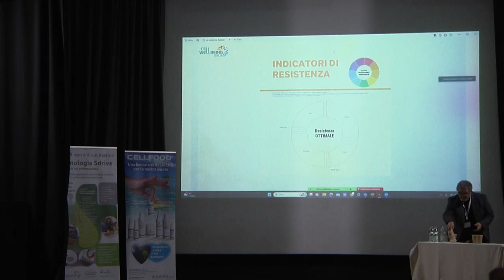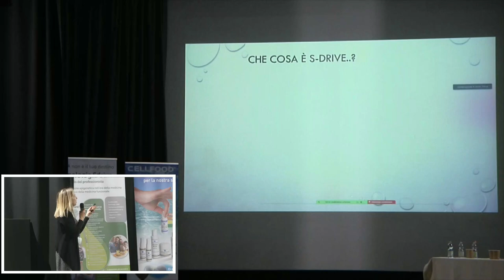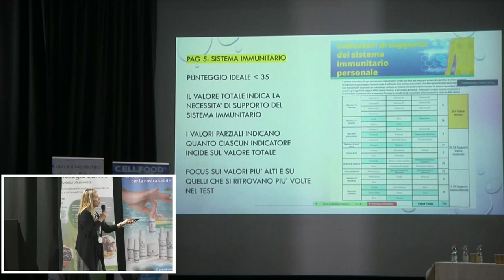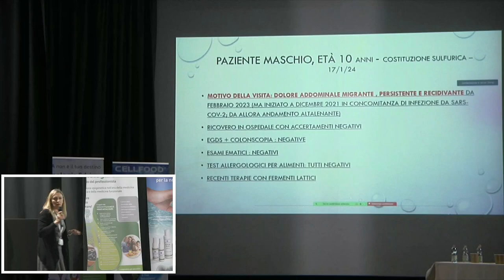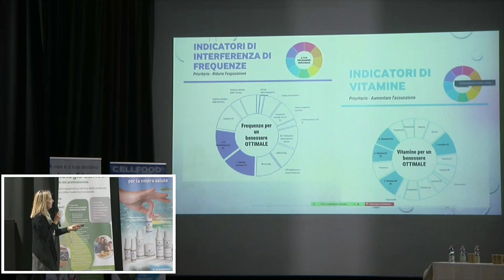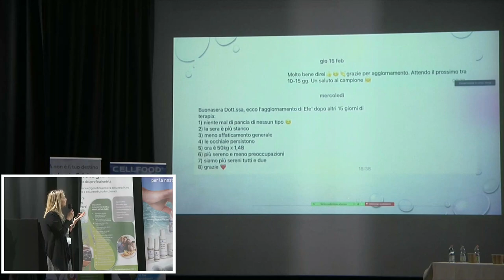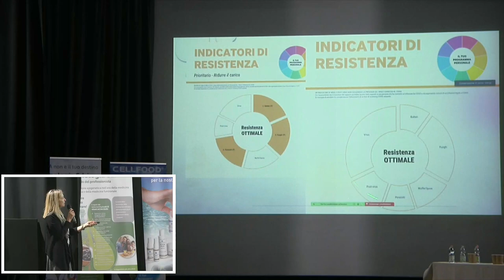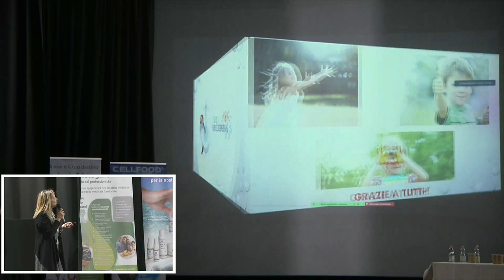Katya Wulhfard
Approccio clinico integrato: epserienza clinica con la tecnologia SDRIVe